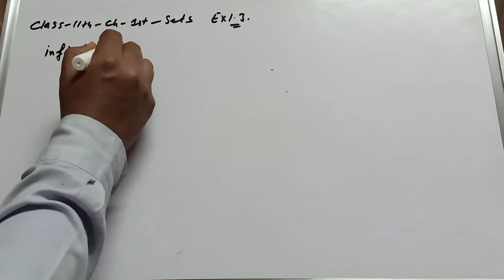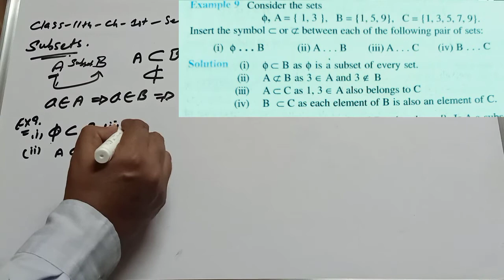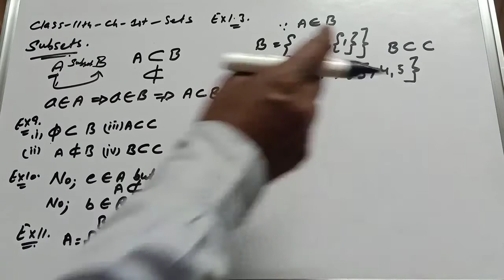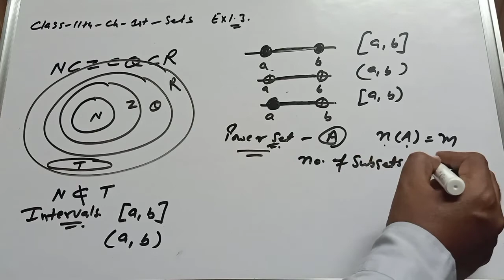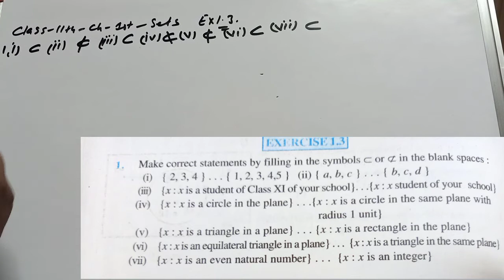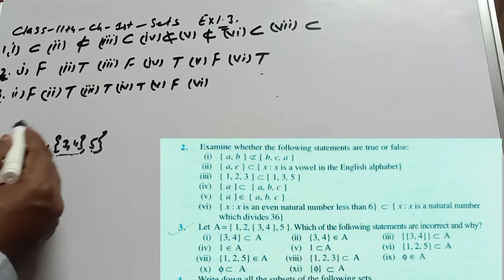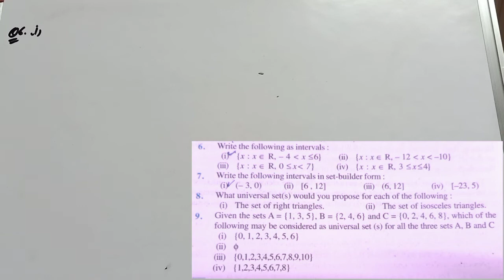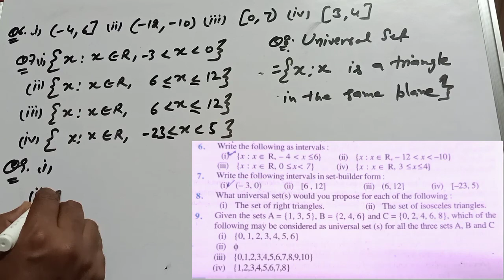Ex. 1.3 Q1 to Q9 Examples 9,10,11 Class 11th Chapter 1st - Sets Part 3 NCERT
Class 11th Chapter 1st-Sets

Class 11th Chapter 2nd
Relation and Function
Examples 1 to 9